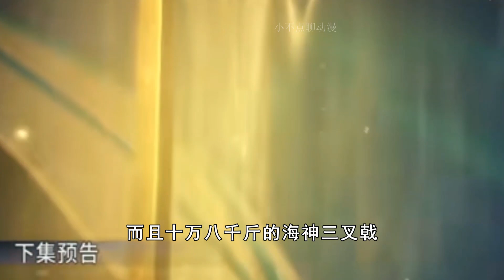斗罗大陆202集 宁荣荣考核通过获十万年魂环，唐三失血过多险丧命，第八考即将开启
本频道制作的所有视频都符合平台的使用政策，没有任何违规行为。